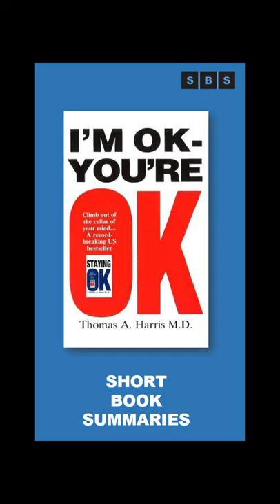Book Summary of I'm OK You're OK by Thomas A Harris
Short Book Summary:An enormously popular (7-million copies sold) and insightful classic of popular psychology based on Eric Berne’s theory of Transactional Analysis that has helped millions of people who never before felt OK about themselves find the freedom to change, to liberate their ADULT effectiveness, and to achieve joyful intimacy with the people in their lives.

Transactional analysis delineates three ego-states (parent, adult and child) as the basis for the content and quality of interpersonal communication. “Happy childhood” notwithstanding, says Harris, most of us are living out the not ok feelings of a defenseless child wholly dependent on ok others (parents) for stroking and caring. At some stage early in our lives we adopt a “position” about ourselves which very significantly determines how we feel about ourselves, particularly in relation to other people. And for a huge portion of the population, that position is that I’m Not OK-You’re OK. This negative Life Position, shared by successful and unsuccessful people alike, contaminates our rational adult potential, leaving us vulnerable to the inappropriate, emotional reactions of our child and the uncritically learned behavior programmed into our parent. By exploring the four basic “life positions,” we can radically change our lives.